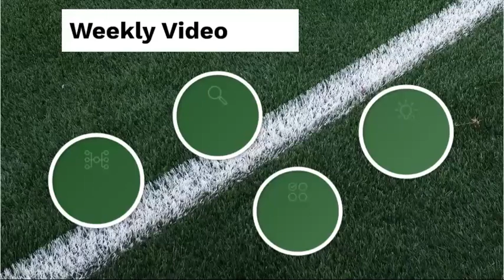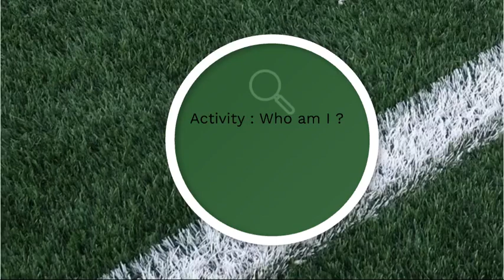Phase 2 - Week 2 - By Ms. Razan Al-Nimer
Title :  Weekly video 2

Grade :  Phase 2

Date :  week 2

Description : this video helps the students to  find the topics that will be covered